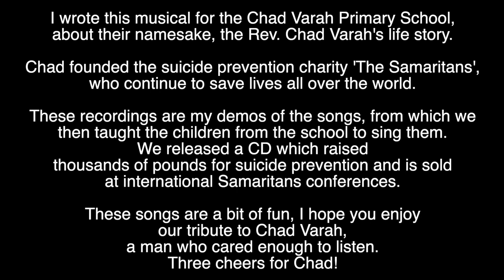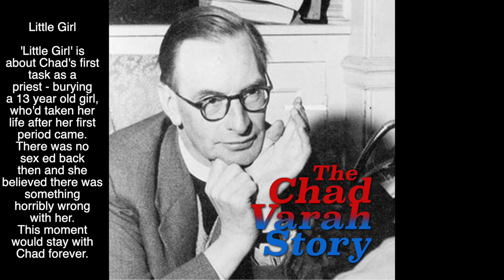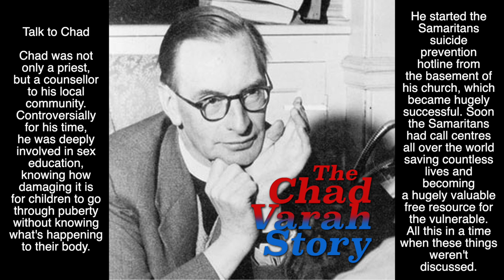Chad Varah Story (mini-musical)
Sam Harrison's 2008 mini musical 'The Chad Varah Story'.

I wrote this musical for the Chad Varah Primary School, about their namesake, the Rev. Chad Varah's life story. Chad founded the suicide prevention charity 'The Samaritans',  who continue to save lives all over the world. These recordings are my demos of the songs, which we then used to record the children of the school singing. We released a CD which raised thousands of pounds for suicide prevention and is sold at international Samaritans conferences. These songs are a bit of fun, I hope you enjoy our tribute to Chad Varah,
a man who cared enough to listen.
Three cheers for Chad!

Little Girl

'Little Girl' is about Chad's first task as a
priest - burying a 13 year old girl, who'd taken her life after her first period came.
There was no sex ed back then and she believed there was something horribly wrong with her. This moment would stay with Chad forever.

Dan Dare

Chad was employed as a cartoonist for the 'Eagle' comic, and helped conceive the classic space-faring comic strip 'Dan Dare'. Dan Dare was 'the pilot of the
future' travelling through space and having adventures - a sort of
star trek mixed with Indiana Jones vibe.

Somebody Else

When Chad had the idea to found 'Samaritans', a suicide prevention phone line, he  felt like he didn't have the time to do it - so he prayed to god 'Pick somebody else, not me, I'm too busy'. The story goes god replied to him 'nobody else will do Chad, only you can do this'.

Talk to Chad

Chad was not only a priest, but a counsellor
to his local community. Controversially for his time, he was deeply involved in sex education, knowing how damaging it is for children to go through puberty without knowing what's happening to their body.

He started the Samaritans suicide prevention hotline from the basement of
his church, which became hugely successful. Soon the Samaritans had call centres all over the world, saving countless lives and  becoming a hugely valuable free resource for the vulnerable. All this in a time when these things
weren't discussed publicly

Three Cheers

This was the first song I wrote about Chad, and it was the Chad Varah School's song.

The children enjoyed it so much we decided to make a full musical. Unfortunately, this was ten years ago and the script is lost. If I find it, I'll post it in the comments!

Copyright Sam Harrison 2008